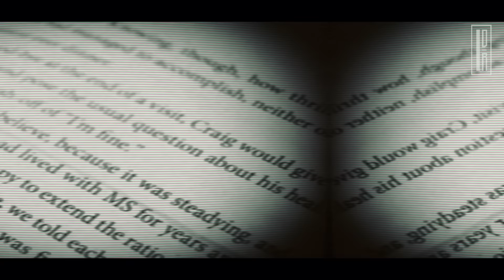ACTÚA COMO LO HACEN MILLONARIO – EL MEJOR DISCURSO DE MOTIVACIÓN DE BRIAN TRACY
Lα cσpiα dε εstε vidεσ,
sεяα dεnunciαdα.